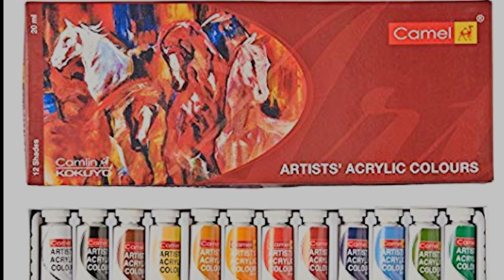Paint For Acrylic Painting|हिन्दी वीडियो|एक्रिलिक पेंटिंग -3|AcrylicPaint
hi guys
 It's  a little bit confusing for beginners to select colour for acrylic painting so here I'm giving some guidance for buying the acrylic paints. Basically acrylic paints consist the combination of pigment and binder. The binding agent in acrylic paint is polymer. The difference in price and quality from one brand to another is based on the ratio of pigment and binder in the paint.
Based on the consistency or viscosity of paints different forms are available in the market like tube, bottle, spray, marker and ink. It depends on your painting style or technique that which form will be suitable for you eg
Ink- acrylic ink come in bottle. It's in very thin liquid form. Its good for giving watercolour effect.
Tube -tubes are the most popular form of acrylic paints. I also like to use tubes. Thick paste of tube is good for giving texture, even we can add little water to  make it thin. For more information about how to use these acrylic paint check out my How to Start painting.
Here I am sharing my some acrylic tubes,  which I use for my paintings. You can also explore these brands. It totally depend on you that you want to buy the full packet or lose colour. If you are a beginner, I will suggest you that you have to buy the complete packet
Hi guys, It's tutorial for acrylic painting.If you want to watch other video related to acrylic painting click👇

पेंटिंग वीडियोएक्रेलिक पेंटिंग टिप्स acrylic painting tips for beginners in Hindi / basic painting tips tricks